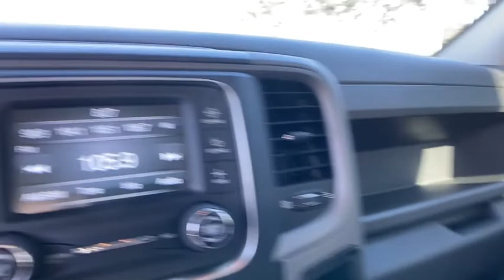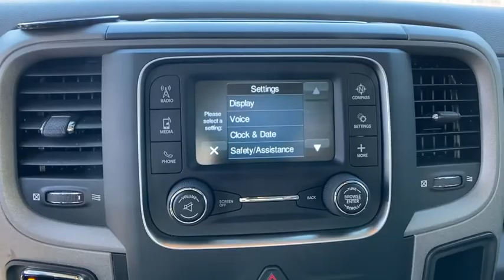2018 Ram 1500 Orlando, Deltona, Sanford, Oviedo, Winter Park, FL JS341486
Bright White Clearcoat Used 2018 Ram 1500 available in 750 Towne Center Blvd., Sanford, Florida at CDJR of Seminole County. Servicing the Orlando, Deltona, Sanford, Oviedo, Winter Park, FL area.

CARFAX One-Owner. Clean CARFAX. Bright White Clearcoat 2018 Ram 1500 Express RWD 8-Speed Automatic 3.6L V6 24V VVT Local Trade, One Owner, all used cars have cosmetic blemishes - price reflects all issues- sold as is, 17 x 7 Aluminum Wheels, 40/20/40 Split Bench Seat, 5.0 Touchscreen Display, Audio Jack Input for Mobile Devices, Black Headlamp Bezels, Black Ram Head Tailgate Badge, Body Color Front Fascia, Body Color Grille, Body Color Grille w/Black RAM's Head, Body Color Rear Bumper w/Step Pads, Carpet Floor Covering, Center Hub, Charge Only Remote USB Port, Cloth 40/20/40 Bench Seat, Delete Class IV Receiver Hitch, Delete Spray In Bedliner, Express Black Accent Package, Express Value Package, Flat Black Ram 1500 Badge, For More Info, Call , Front Armrest w/3 Cupholders, Front Floor Mats, Front Fog Lamps, GPS Antenna Input, Integrated Voice Command w/Bluetooth, Manual Adjust Seats, Media Hub (USB, AUX), No Satellite Coverage w/AK/HI/PR/VI/GU, Overhead Console, ParkView Rear Back-Up Camera, Quick Order Package 22J Express, Radio: Uconnect 3 w/5 Display, Ram 1500 Express, Rear Floor Mats, Rear Folding Seat, Rear View Day/Night Mirror, Remote Keyless Entry w/All-Secure, Remote USB Port, Semi-Gloss Black Hub, SiriusXM Satellite Radio, Temperature & Compass Gauge, Wheels: 20 x 8 Aluminum Chrome Clad, Wheels: 20 x 8 Semi-Gloss Black Aluminum.Recent Arrival!Vehicle pricing includes all offers and incentives. Sales tax, registration fees, dealer installed options, reconditioning costs, and $999 dealer fee not included in all vehicle prices shown and must be paid by the purchaser. While great effort is made to ensure the accuracy of the information on this site, errors do occur so please verify information with a customer service rep.